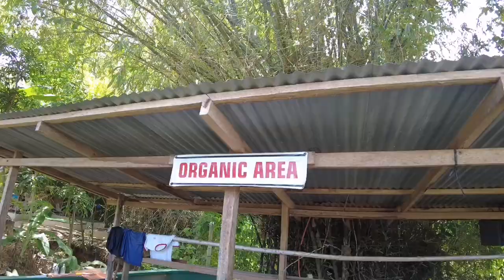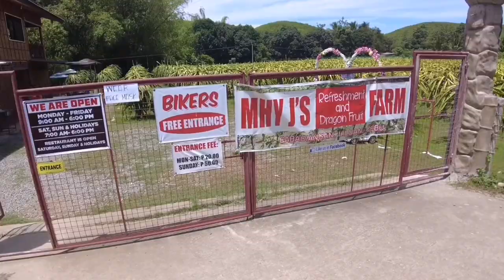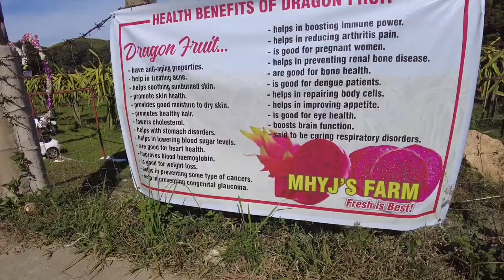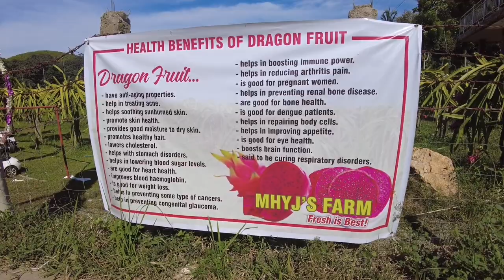DRAGON FRUIT BIKEventure Liloan Cebu